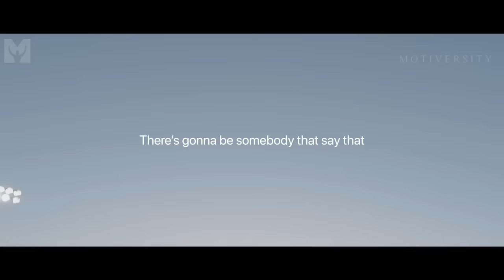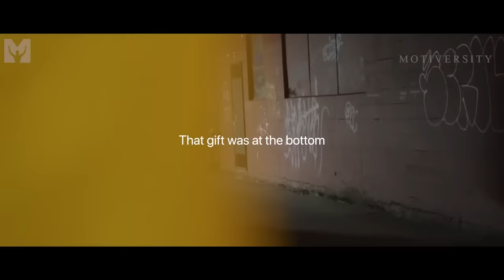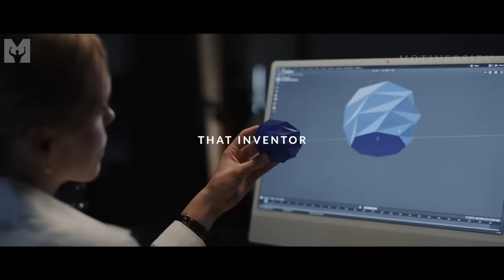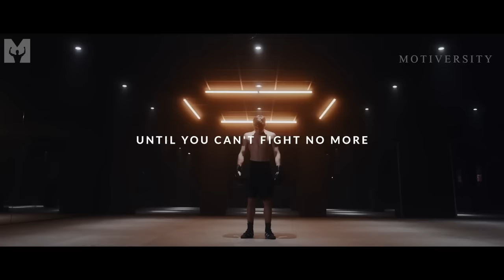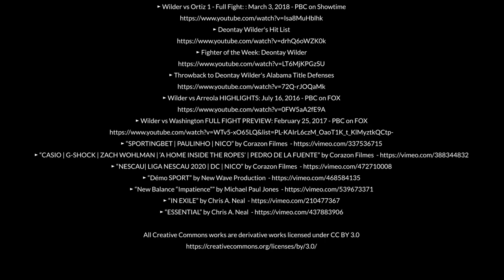COMMITTED - The Most Powerful Motivational Speech Compilation for Success, Running & Working Out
COMMITTED! Ambition is a key to motivation, but it's a commitment to the pursuit of your goal, and a commitment to excellence, that will enable you to attain the success you seek. Be COMMITTED, do the thing, and you will be given the power.

Best Motivational Video Speeches Compilation featuring new motivational videos by Motiversity and some of the best inspirational speeches ever from Marcus Elevation Taylor, Deontay Wilder, William Hollis, Tim Grover, and more.

Download or stream all of our speeches offline on the new Mindset App

Lewis Howes: @lewishowes
Tom Bilyeu: @TomBilyeu

►Video/Speech Used:
*All speeches created by or licensed to Motiversity.